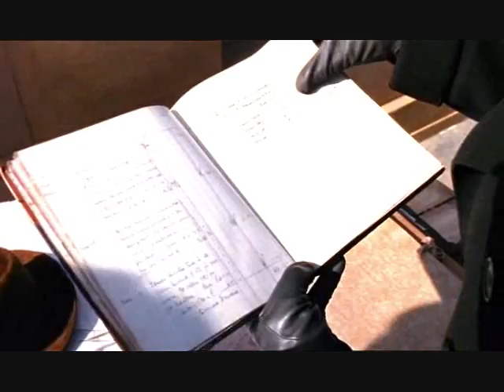The Forsyte Saga [2002]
Before the Bradys, the Carringtons, the Ewings, the Forresters, the Abbots, there were. the Forsytes. A highly charged miniseries at the turn of the century London that follows the intrigues and scandals of a landed middle class family... and the one woman who will turn their world upside-down.

Soames Forsyte, a landed lawyer and a man of property is immediately smitten with the penniless pianist Irene Heron and determines to marry her. Initially reluctant, Irene is eventually pressured by her stepmother into accepting but it does not take her long to realize that her artistic temperament does not suit with her husband's possessive nature. After four years of unhappy marriage, her only comfort is her husband's cousin June Forsyte, a vivacious and free-spirited individual engaged to Philip Boissiney, a rising architect. But when Boissiney finds himself drawn to Irene's quiet, enigmatic grace and she to him, things will never be the same...   A man of property is always sensitive to the dignity of his own position and Soames will never relinquish what he once possessed.

Series: The Forsyte Saga [2002 Masterpiece television miniseries remake, based on the novel by John Galsworthy].